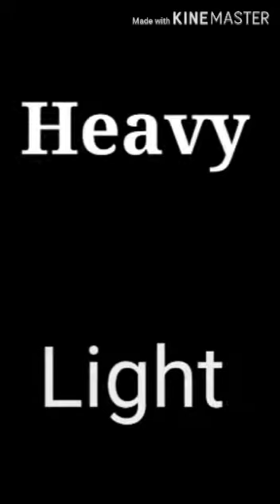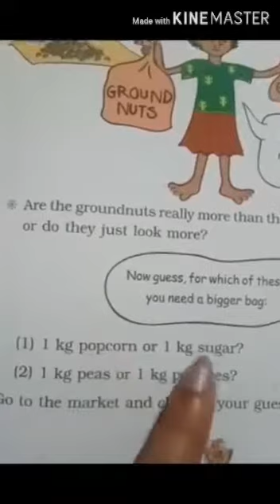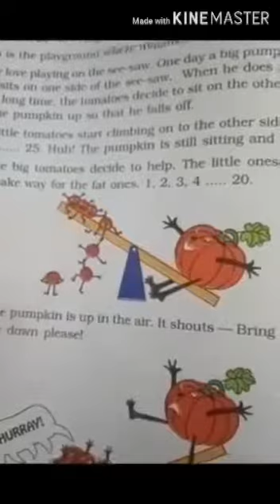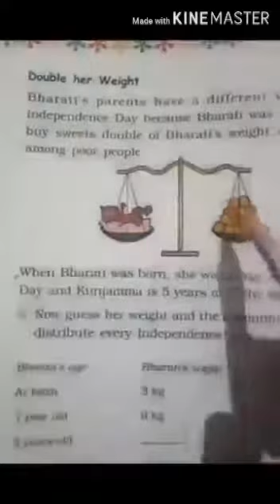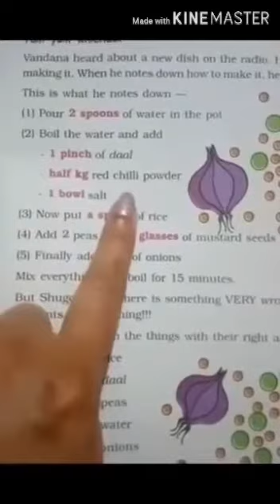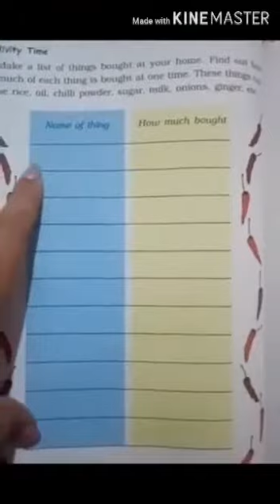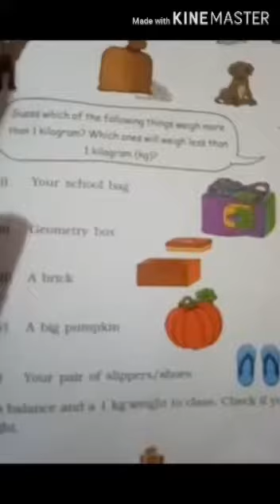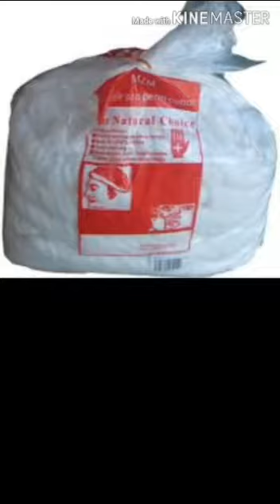std 3 maths chapter 8 who is heavier?